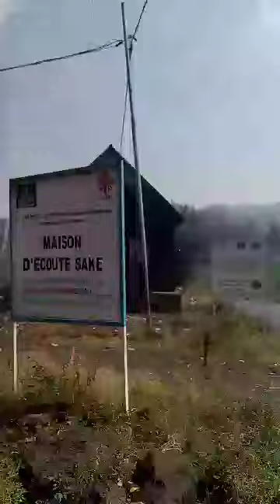URGENT ⚠️ À SAKE - NORD-KIVU: TRADUIRE SVP